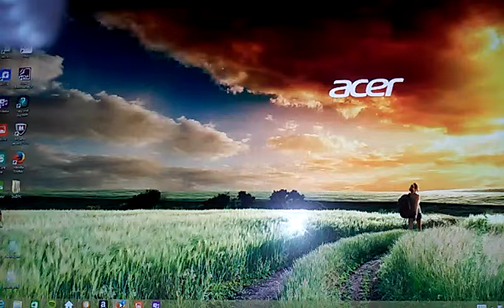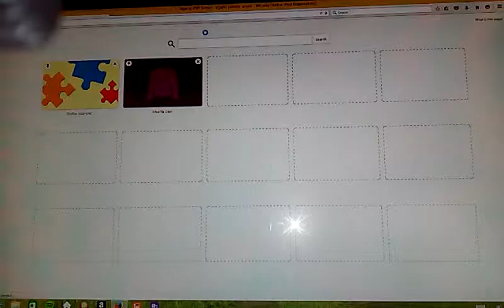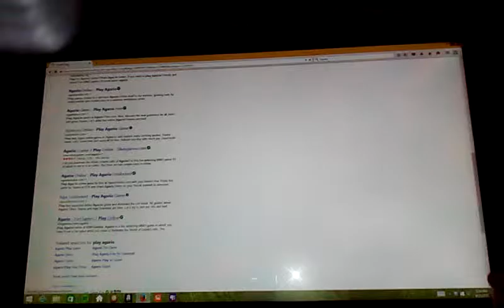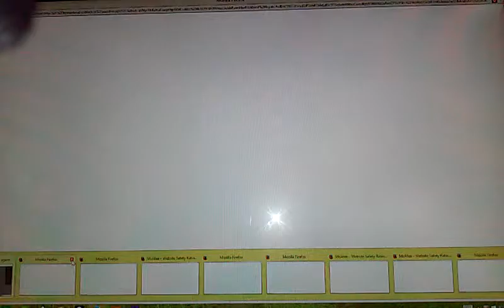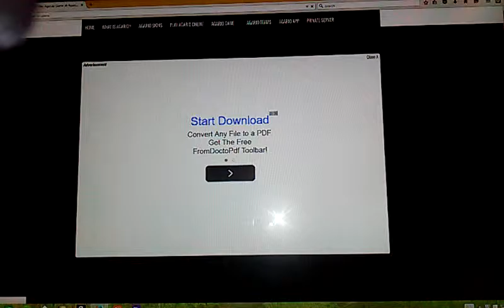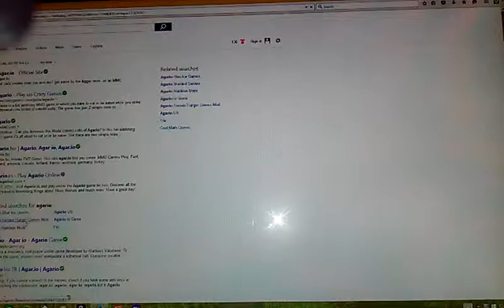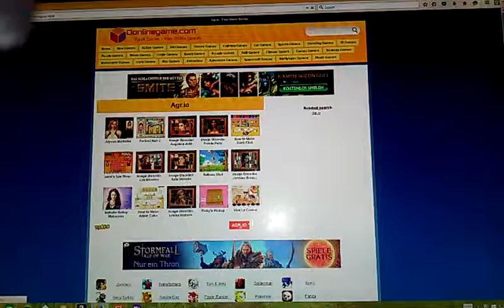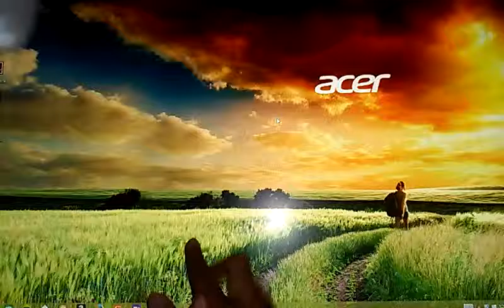Why is this happening Agar .io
Stupid computer AAAHHHHH MAD